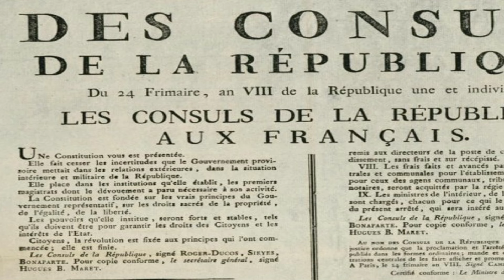Le travail au Moyen Age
Le travail médiéval était dépendant du rythme des saisons, il s'effectuait au service d'un ordre seigneurial, royal, mais aussi ecclésiastique ; il était imprégné d'une dimension religieuse ; il impliquait des solidarités familiales ou de compagnonnage.
Pour plus d'informations :
- Étienne Boileau, Le livre des métiers, éd. René de Lespinasse et François Bonnardot, Paris, Imprimerie nationale, 1879.
- Le monde des métiers au Moyen Age : Artisans et marchands. Poche Histoire, 2010.
- Les métiers au Moyen Age, de Jean-Louis Roch. Gisserot, 2014.
Rejoignez cette chaîne pour bénéficier d'avantages exclusifs :
Je vous propose et donne le lien de mes deux ouvrages :
Vous pouvez retrouver mes différents articles également sur Hérodote sur Cultea sur la Fondation Napoléon également sur Wargamer la guerre de Sept Ans, les colonies allemandes en Afrique) ou encore l'Institut Illiade